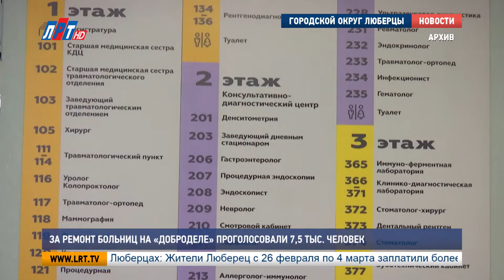За ремонт больниц на «Доброделе» проголосовали 7,5 тыс человек